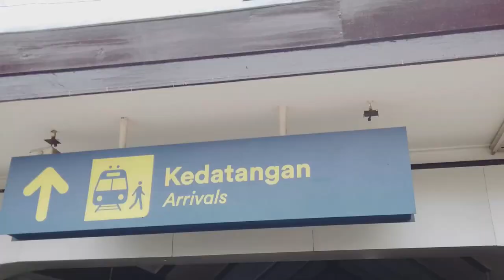NAIK WHOOSH KE NARAPARK BANDUNG